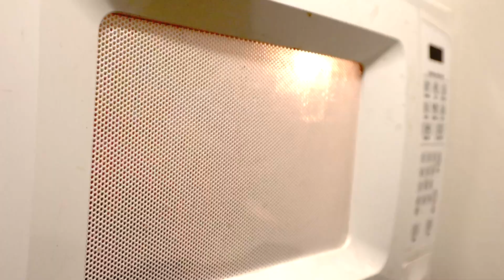TV Intro Parody: Workaholics